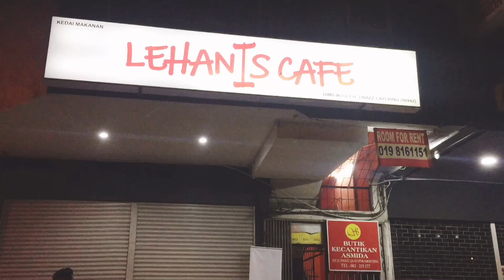Mencari Homemade Burger..?? |Norshaf Homemade|Vlog bersama keluarga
Hai everyone, kami berkunjung ke NORSHAF HOMEMADE. Terlalu ramai yang suruh kami review untuk merasai sendiri keenakkan Homemade Burger mereka. Ternyata tidak mengecewakan. Nikmat dagingnya yang empuk & tebal sangat sesuai untuk peminat Burger Homemade. Kawan-kawan sekitar Kuching khususnya dan semua peminat homemade seluruh Sarawak am nya WAJIB datang ke NORSHAF HOMEMADE. Lokasinya bersebelahan MCD SATOK KUCHING.